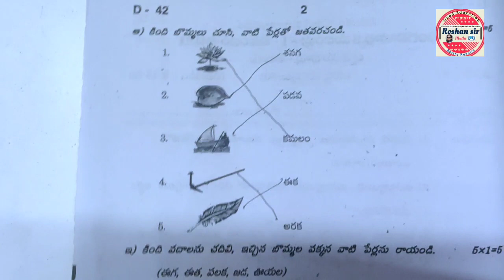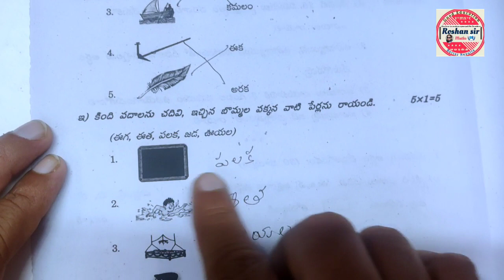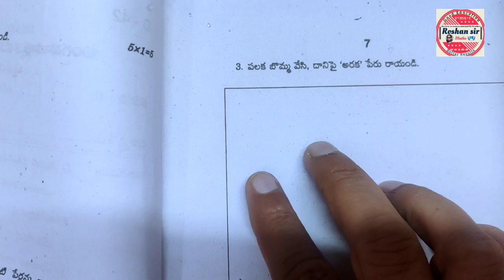6th Class TELUGU// SA-1 Question Paper || Check And Analyse || Very Easy Paper|| for All Students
6th Class TELUGU// SA-1 Question Paper || Check And Analyse || Very Easy Paper|| for All Students